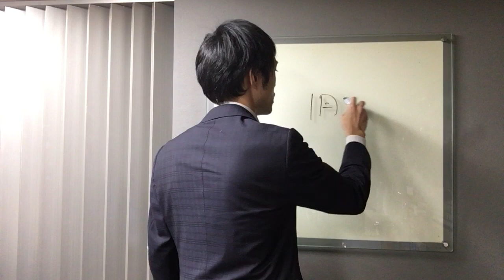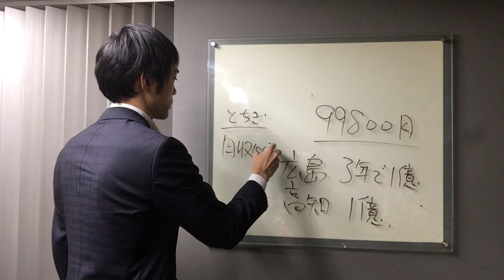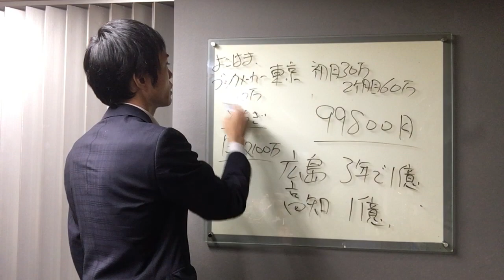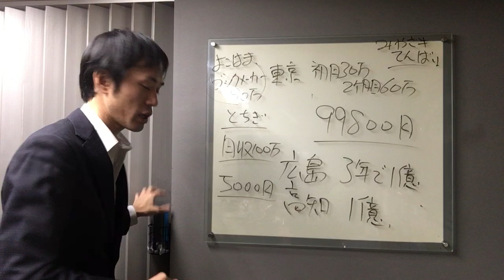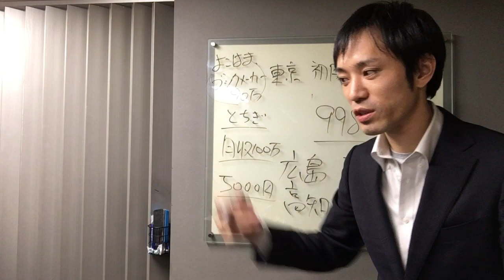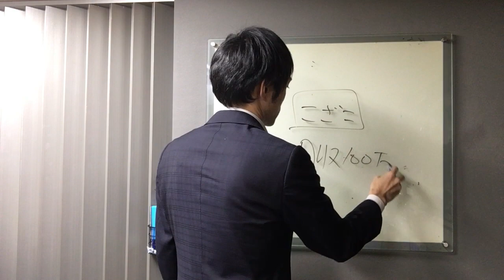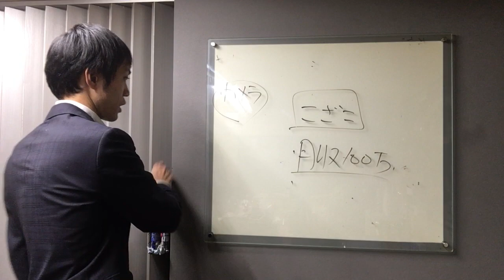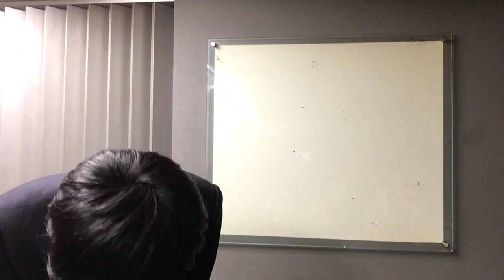【ミナミの帝王】第１話：99,800円の商品と現金●●円あげます！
■in大阪 出版記念全国47都道府県セミナー

1月21日(日)梅田センタービルで13時より